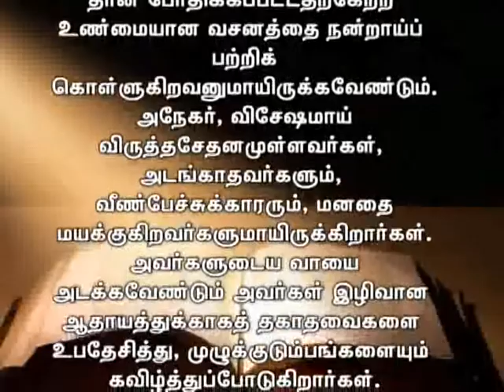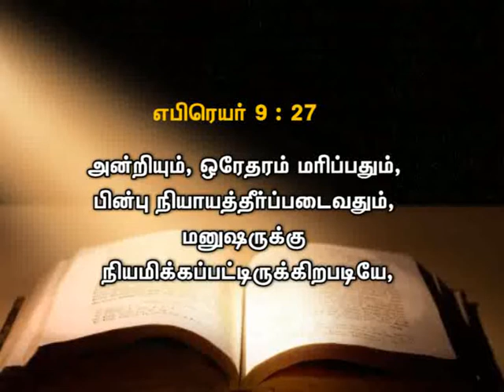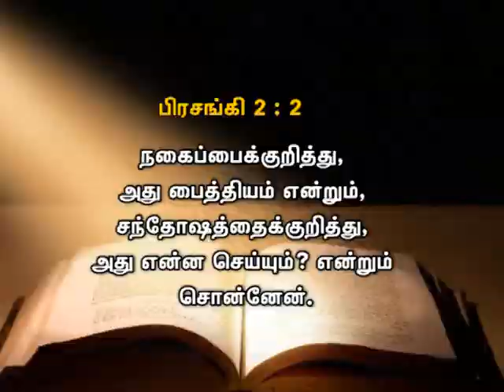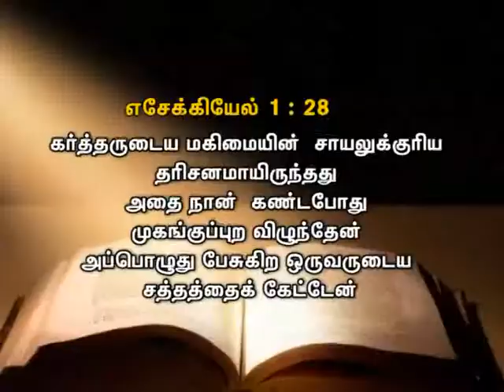Tamil message by Rev.Dr.Y Rajadhas on "The Dynamics of Demonic Doctrines"